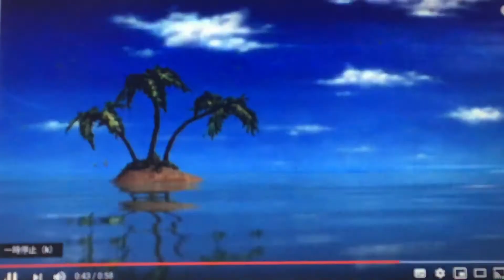Spongebob Squarepants Different Theme Songs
Squidward Tentacles Patrick Star Engine Mr. Krabs.